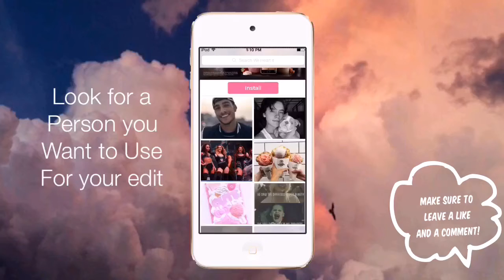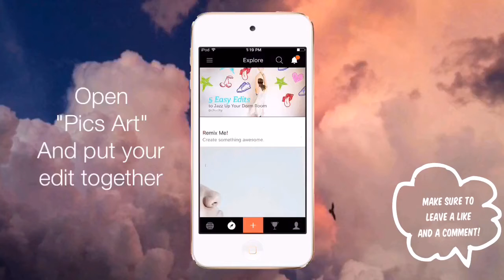How To Make A Simple But Cute Edit